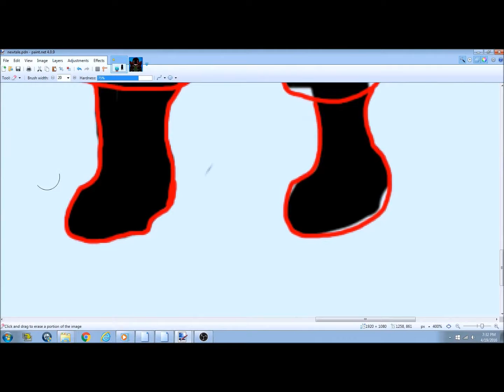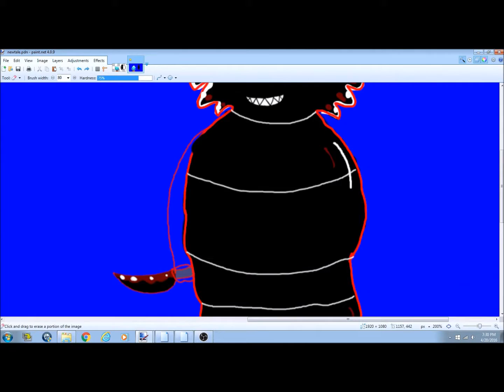Discontinued projects Ep#1-Newtale Sans v Chara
Yeah a few clips got deleted and plus didn't feel like finishing it (looked really bad)

also Newtale is something I didn't create but is an animated series of Undertale (no episodes yet) but I recommend you find out about it if you haven't